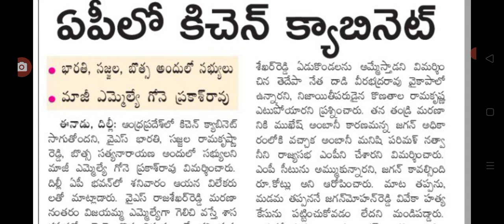ఏపీలో కిచెన్ క్యాబినెట్ ఈ నాలుగు రాష్ట్రాన్ని రోల్ చేసేది ap government latest update today.